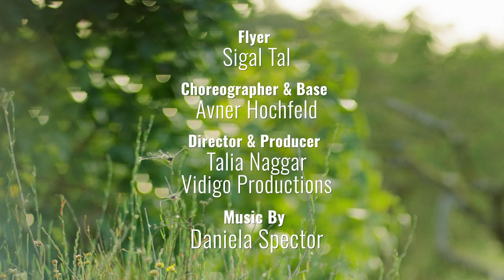Acro yoga - Summer flow (and icarian) Avner Hochfeld and Sigal Tal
Avner and I have been practicing for a number of years now. Avner is an acro profesh. For me it is a hobby. Our goal has been the practice itself.
During COVID time, while distancing, we envisioned a routine combining flow and Icarian whips and pops. It turned into an urge to share it with you all.
Daniela’s Spector beautiful song was a natural sound to our laid-back routine.
Talia Naggar was the fairy that directed and produced.